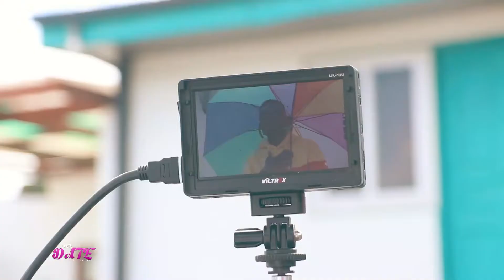Okete - Date (Behind The Scene)